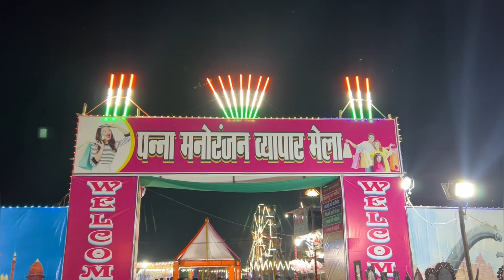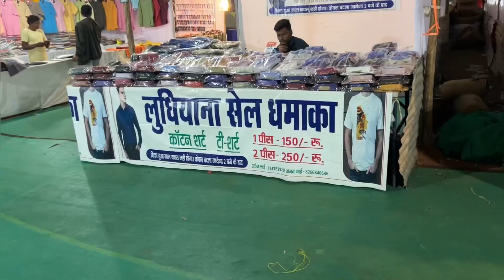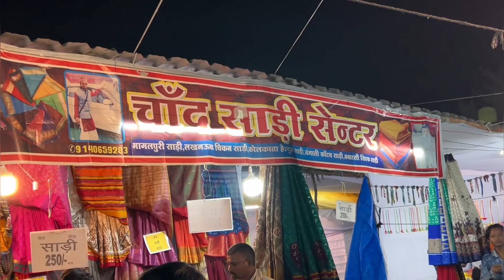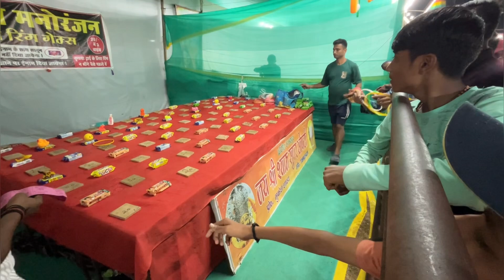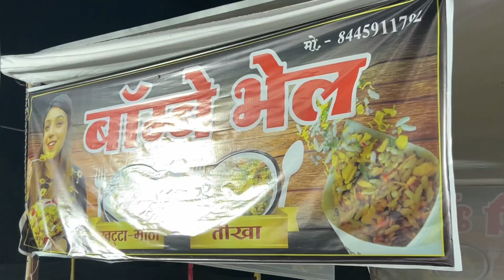पन्ना मनोरंजन मेला 😍 ॥ Panna Ka Mela ॥ Panna Manoranjan Mela ॥ Mela Vlog 👈